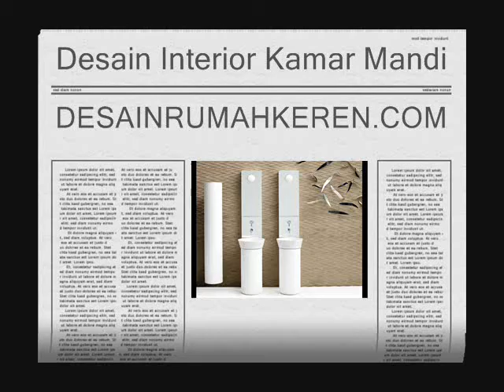Desain Interior Kamar Mandi Modern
Lihat lebih detail klik di sini Berikut ini adalah video gambar inspirasi desain interior kamar mandi modern yang dikemas dalam berbagai gaya desain sesuai dengan keinginan Anda.